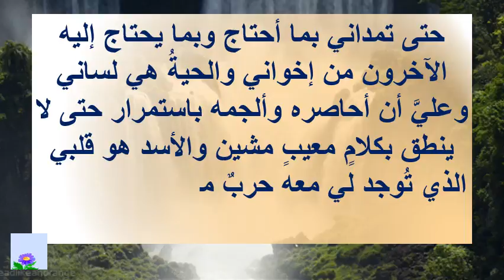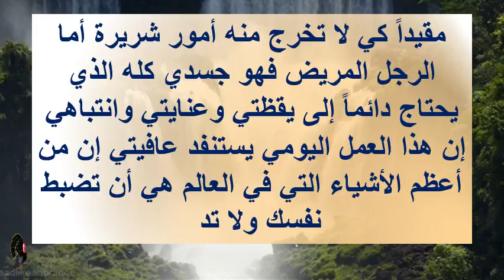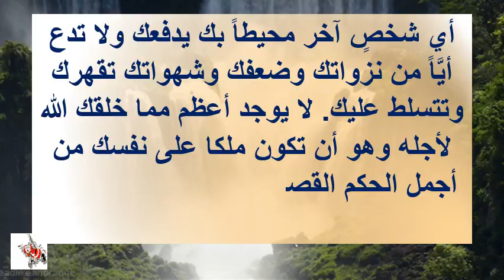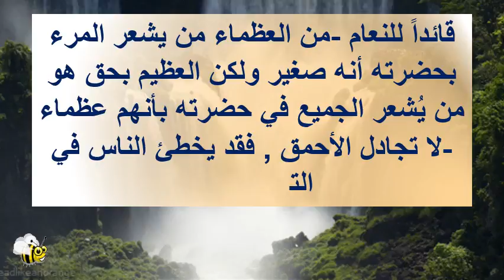أجمل حكمة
.حكم بالانجليزي
حكم انجليزية مترجمة
امثال بالانجليزي
حكم ومواعظ
حكمه
حكم انجليزيه
حكم باللغة الانجليزية
حكمة قصيرة
حكم عن الحياة
حكم واقوال
صور حكم
عبارات بالانجليزي مترجمة عن التفاؤل
حكم عن الحياة بالانجليزي
اقوال عن الحياة
حكم بالانجليزي مترجمه بالعربي عن الحياة
حكم رومانسية
حكمة اليوم
حكم وعبر عن الحياة
حكم عن العمل
حكم جميلة
حكم عن الحياة والامل
حكم وامتال
حكم وامثال
حكم عن الحب
اقوال وحكم
حكم من الحياة
حكم ومواعظ عن الحياة
حكمة
حكم قصيرة
احكام وامثال
حكم وامثال عن الحياة
كلام حكم
حكم عن العلم
حكم وامثال عن الحب
حكم و امثال
اريد حكم
حكم وامثال من الحياه
صور حكمة
اقوال وحكم عن الحياة
امثال عن الحب
احكام واقوال
حكم ومواعظ قصيرة عن الحياة
اجمل لاعب في العالم
حكم وعبر
حكم عربية عن الحياة
اجمل الحكم
مقولات عن الحب
اروع الحكم
مقولات عن الحياة
اجمل حكمة
صور حكم وامثال
صور حكمه
حكمة قوية
حكمة الحياة
اجمل حكمه
حكمة عن الحب
حكمة الصباح
حكم رائعه
حكم عربية

اذا اعحبك الفيديو يمكنك دعمنا عبر هذا الموقع

شاهد ايضا :
قناة المتفوقين